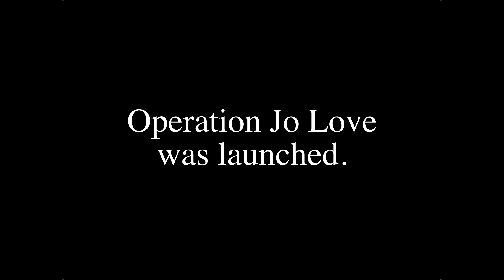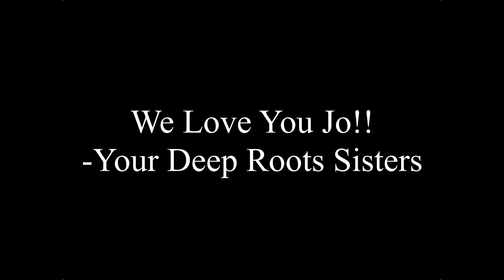Operation Jo Love Project - Dancing During COVID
What are tribal group improv bellydancers to do when they are kept apart during quarantine?

Our dance sister, Jo, inspired us with her solo dancing. We took that inspiration and ran with it in a super secret surprise project we dubbed "Operation Jo Love".

Thank you for giving us giving us an opportunity to flex our creative muscles, and reminding us all what a strong bond we are blessed with as a dance family.